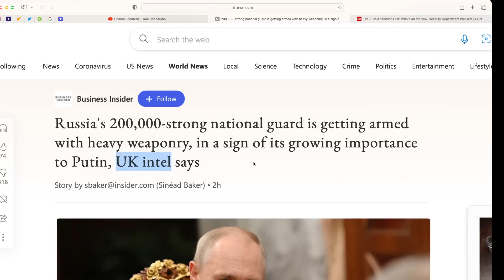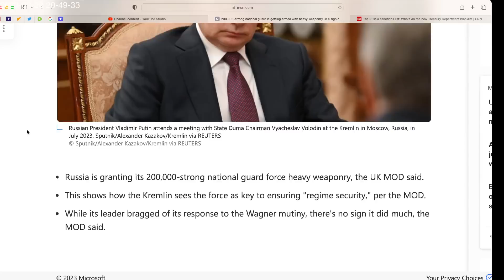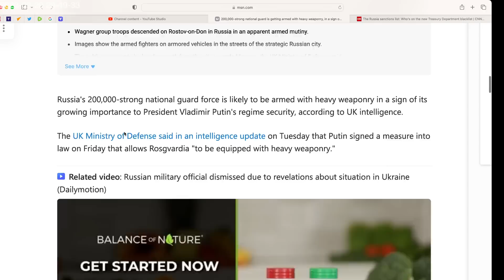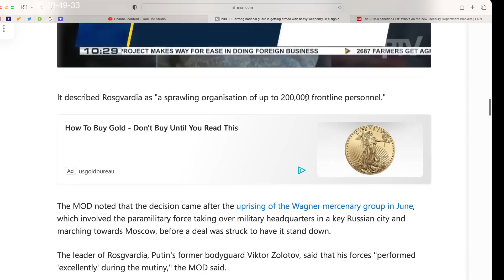Putin arms his 200,000 strong National Guard force with heavy weaponry. Memorize "Viktor Zolotov."